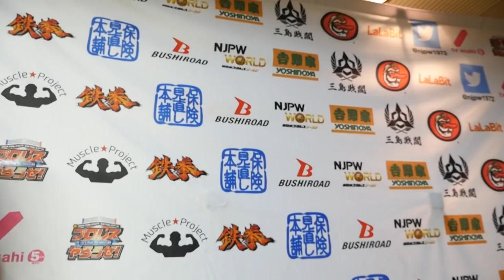12/05 WORLD TAG LEAGUE - 2nd match : Post-match comments